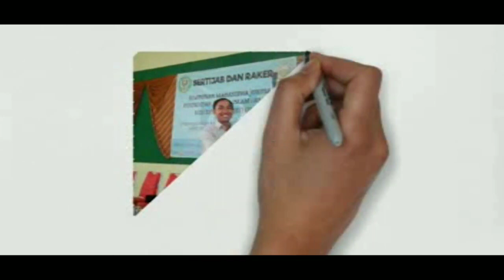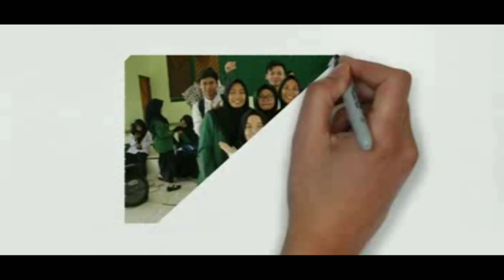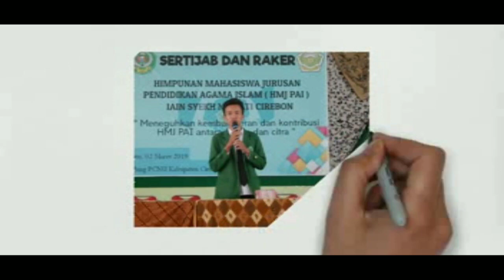Profile Jurusan dan Himpunan Mahasiswa Pendidikan Agama Islam FITK IAIN Syekh Nurjati Cirebon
Pendidikan Agama Islam merupakan salah satu jurusan di Fakultas Ilmu Tarbiyah dan Keguruan (FITK) IAIN Syekh Nurjati Cirebon.
Jurusan ini memiliki sebuah himpunan mahasiswa yang bernama HIMPAI.